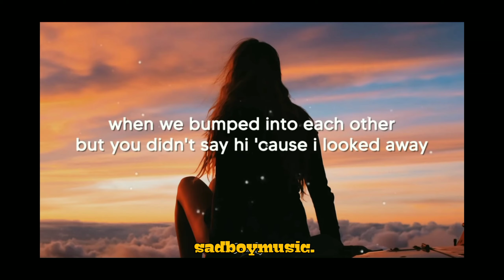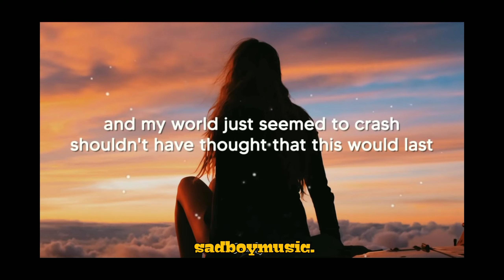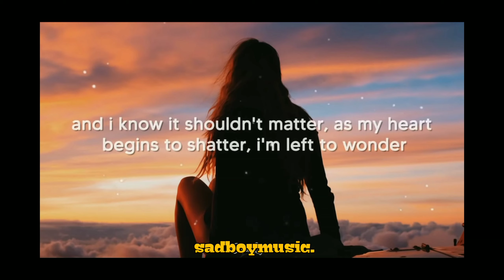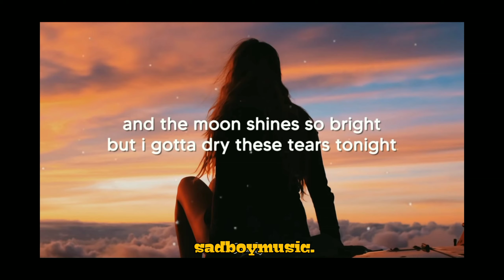KRISSY & ERICKA - 12:51(LYRICS)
JUST LOVE